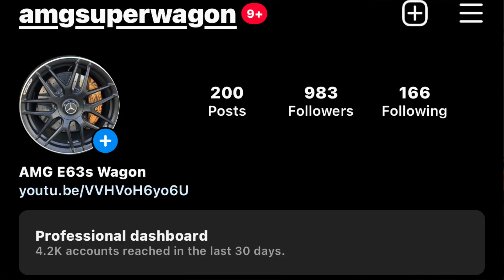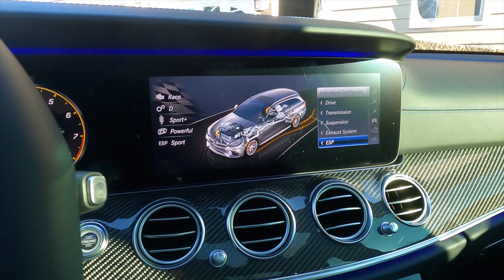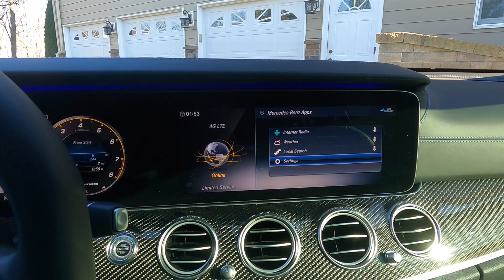1 of 1 Mercedes E63s AMG Wagon - Doug DeMuro Wants My Car!!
I am super excited to show one of the coolest cars I've had the pleasure of owning. It's not only incredibly rare, but in this color and spec, it is the only one that exists in the world. In this video, we talk a look at the exterior and interior, as I discuss some of the things I like and don't like about it.

 A big thanks and shout out to @DougDeMuro and @Cars & Bids . Doug is an incredibly nice and friendly guy. Make sure you check out @Cars & Bids. They are awesome to work with! The staff is very friendly and professional. I have nothing but great things to say about them..

For more Wagon content, head over to my instagram @amgsuperwagon